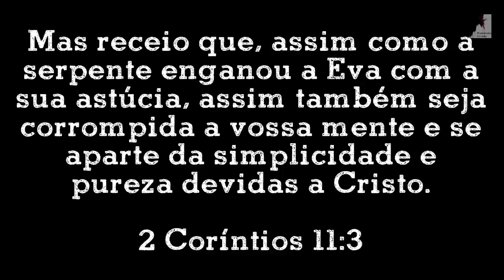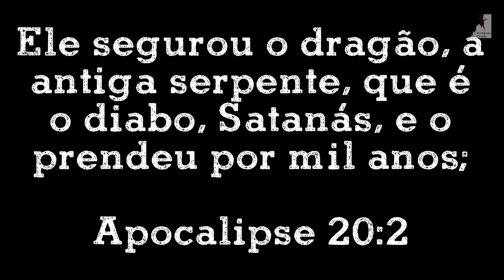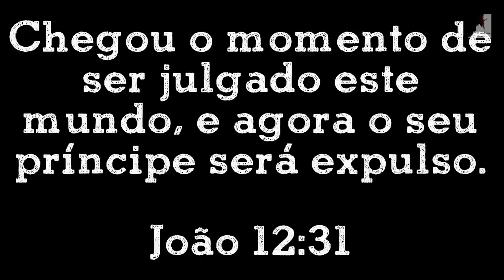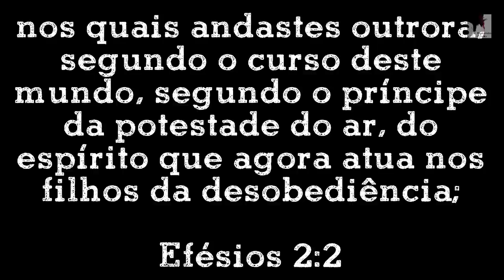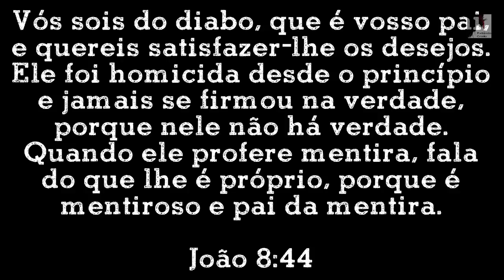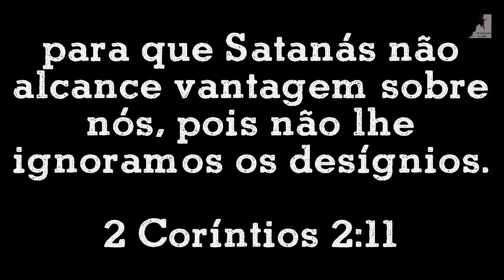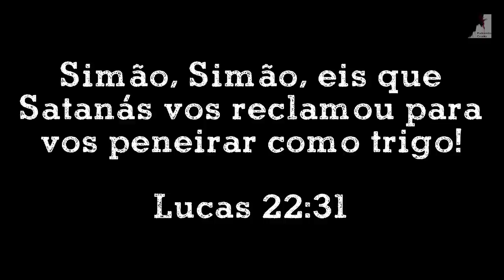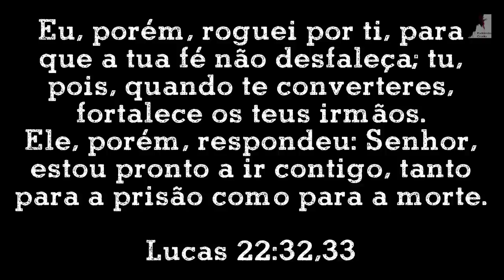Esse É Um SEGREDO Que Poucos Sabem, Não ESPERE o MUNDO Acabar- Pedro Dong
Você vai descobrir que foi engando todo esse tempo, não espere o mundo acabar para saber disso, pois será tarde demais. O Pastor Pedro Dong nos Mostra que Há uma mente por trás de todas essas coisas que acontece no mundo, pois esse sistema foi feito e arquitetado por Satanás para enganar você.
 a Bíblia fala o mundo jaz do maligno, Ele é o príncipe deste mundo, Ele quer te enganar com todo o colorido desse mundo para te atrair e te enlaçar no seu laço, assim como fez com Eva.
Cuidado com este mundo!
Amanhã pode ser tarde demais.

🔸PREGAÇÕES

🔸 SÉRIE APOCALIPSE

🔸EZRA MA

🔸MIGUEL MA

🔸EXIBINDO CRISTO

🔸Queridos irmãos!